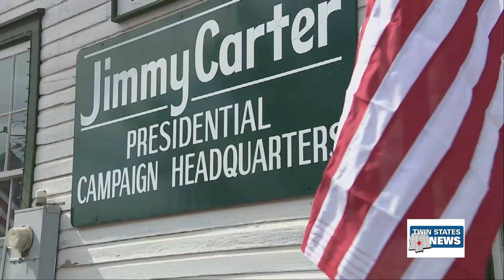President Jimmy Carter's Impact